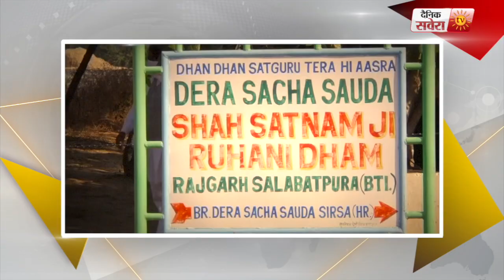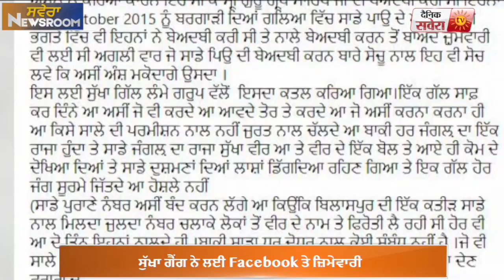Newsroom Bulletin: ਅੱਜ ਦੀਆਂ ਵੱਡੀਆਂ ਖ਼ਬਰਾਂ Live